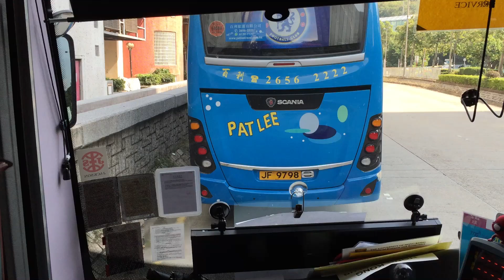🇭🇰Hong Kong Bus 港鐵免費接駁巴士 MTR Free Shuttle Scania K280IB JW7333 @ D2 大埔墟站➡️錦上路站（捷迅旅運派車）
港鐵免費接駁巴士 D2 大埔墟站 — 錦上路站
Scania K280IB Euro 6 4x2 with China Kong Pioneer II Bodywork (JW7333)
Scania DC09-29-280 Euro 6 + Scania OPTI-Cruise Transmission